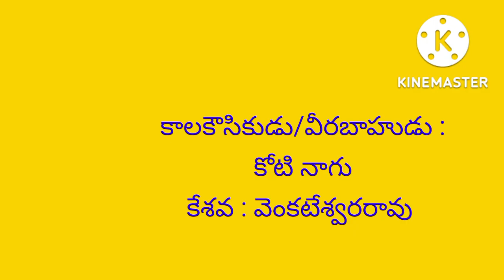సత్య హరిశ్చంద్ర-వారణాసి-3/T. నరసింహనాయుడు/కె. వి. పద్మావతి/గొర్ల భవాని/చాగల్లు/6-9-2922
గణపతి నవరాత్రుల సందర్భంగా చాగల్లు (ప.గో)గ్రామంలో 6-9-2022 న ఏర్పాటు చేసిన సత్య హరిశ్చంద్ర (వారణాసి) నాటకం
హరిశ్చంద్రుడు : తాలాడ నరసింహనాయుడు
చంద్రమతి: కె.వి పద్మావతి
నక్షత్రకుడు : కుమారి గొర్ల భవాని
కాల కౌశికుడు/ వీరబాహుడు : కోటి నాగు
కేశవ : వెంకటేశ్వరరావు
హార్మోనియం :, D. మురళీధర్, K. త్రినాథరావు, గొర్ల రామారావు.